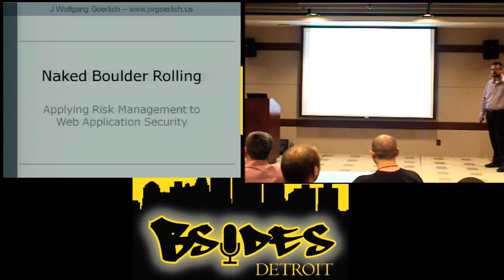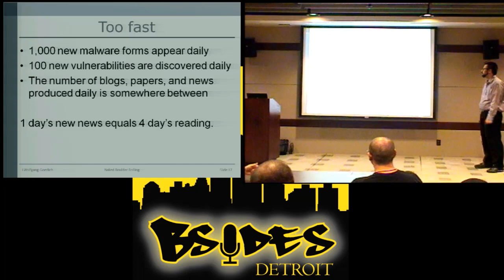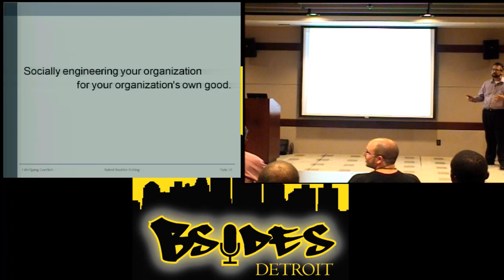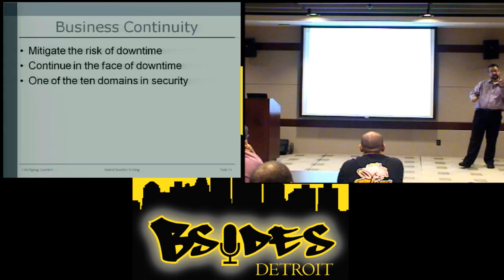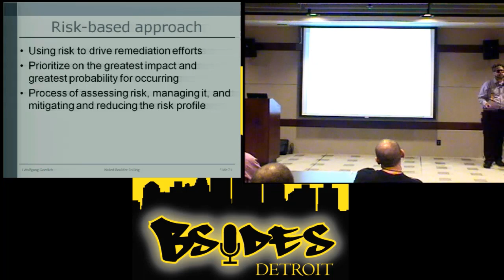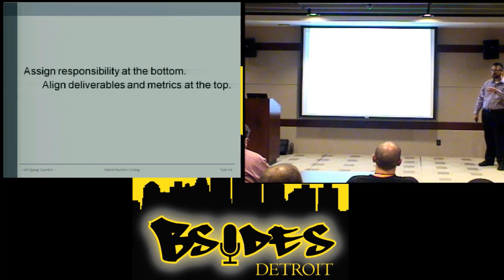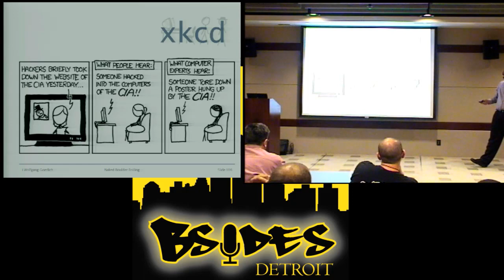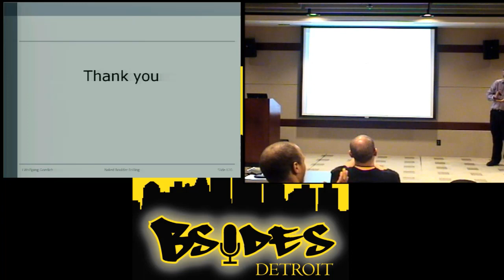Naked Boulder Rolling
J. Wolfgang Goerlich talks to us about how to use business impact and risk management as a driving force for prioritizing security efforts, and does so in a funny light-hearted way.